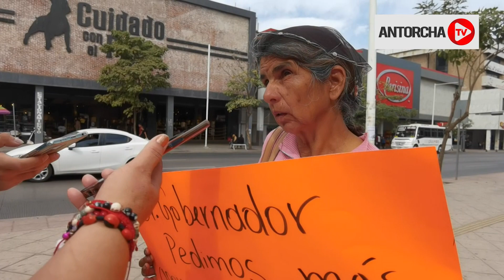Demandarán a Rubén Rocha Moya apoyos en beneficio de desplazados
Sinaloa Demandarán a Rubén Rocha Moya apoyos en beneficio de desplazados

El Movimiento Antorchista solicitará la intervención del gobernador Rubén Rocha Moya para que sean atendidas entre otras necesidades, la entrega de predios para más de 1000 familias que carecen de vivienda, así como apoyos en beneficio de unas 500 personas desplazadas.